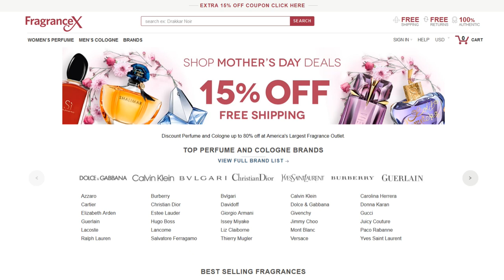World's WORST Books About Fragrance!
I read a lot. And I've read most of the fragrances books available. Here are the worst.
BOOKS MENTIONED